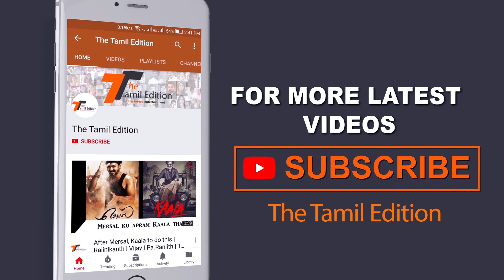அரசியலில் களமிறங்கும் நடிகர் விஜய் ? Vijay Entry To Politics ? | The Tamil Edition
அரசியல் சாயலில் நடிகர் விஜயை வைத்து இயக்குனர் விஜய் எடுக்கப்பட்ட தலைவா படத்தின் பாகம் 2 எடுக்கப்பட உள்ளது